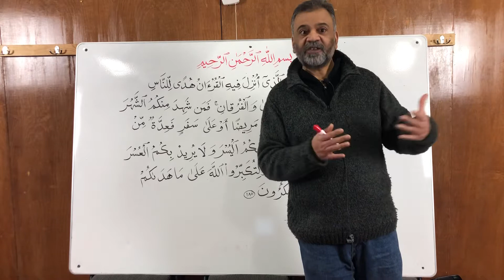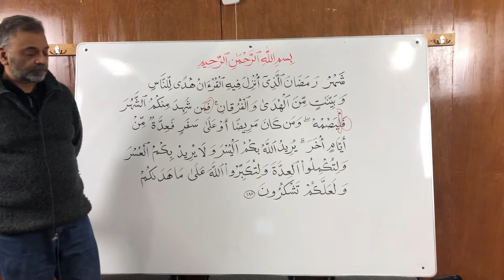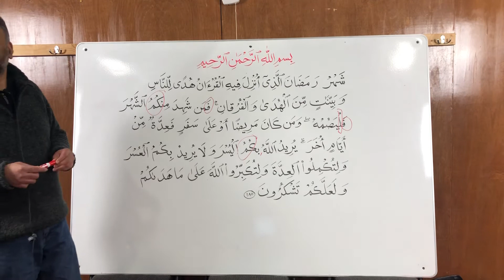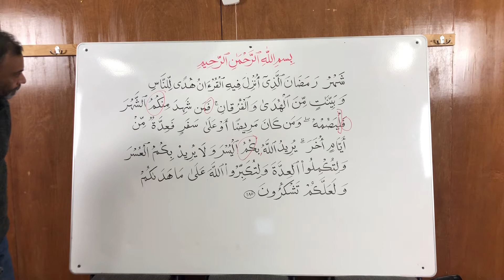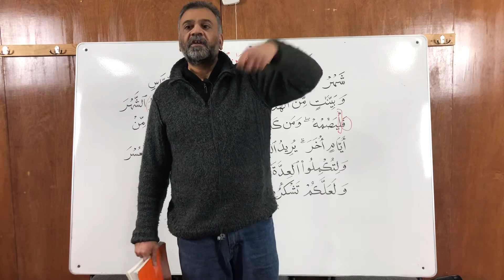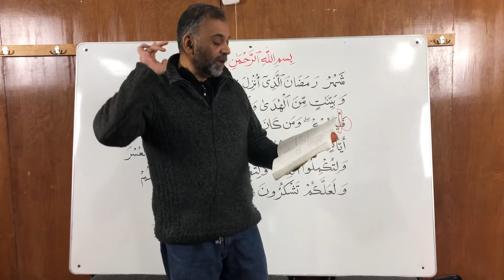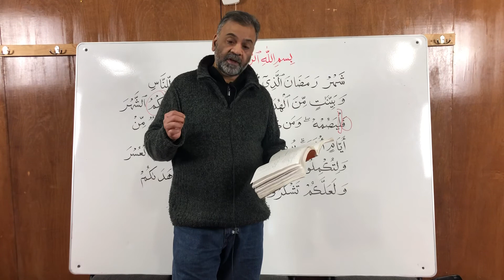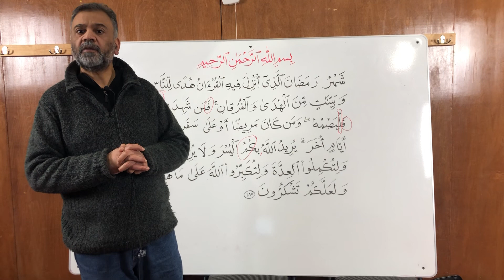Arabic Grammar- Class 59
Madina Book 2 - Lesson 14b